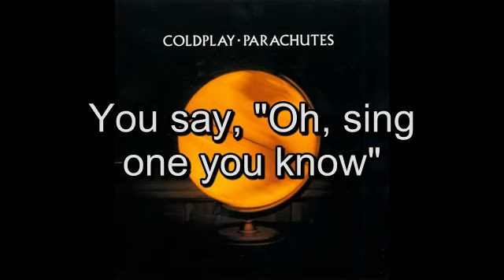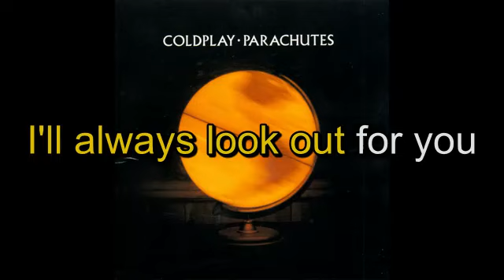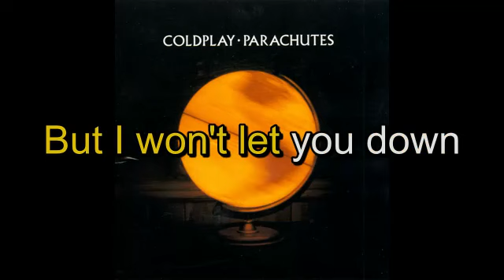04 - Coldplay - Parachutes - Sparks - instrumental - karaoke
Requests for other artists/albums are welcome.

These stems are made for education and entertainment purpose only.

Generated using spleeter with 16khz models and encoded with ffmpeg

MSL - Musical Stems Library